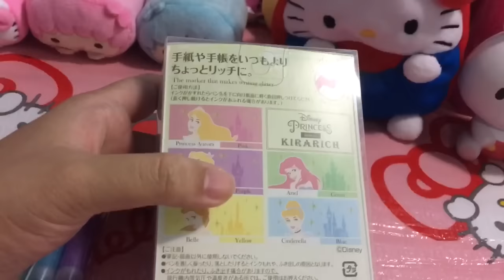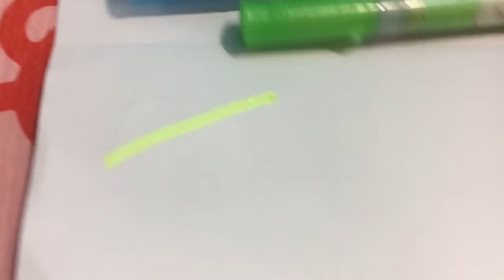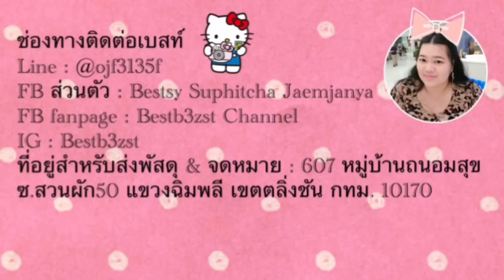รีวิว ปากกาไฮไลท์กากเพชร รุ่นDisney Princess | เบสท์ Bestb3zst Channel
607 หมู่บ้านถนอมสุข